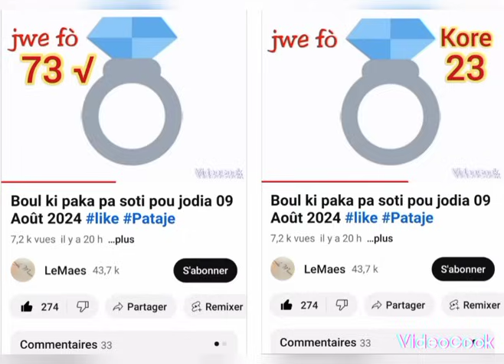Boul ki paka pa soti pou jodia 10 Août 2024